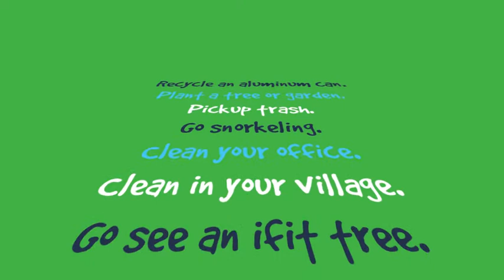What will you do for Earth Day 2014?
Earth Day is celebrated every April 22. This year, Guam EPA and members of the Guam Nature Alliance, are working together to offer numerous fun and educational activities for everyone in Guam.
Learn more about Earth Day 2014 activities at epa.guam.gov or on our Facebook.com/GuamEPA site.
One Earth. One Land. One Sea. Earth Day 2014.